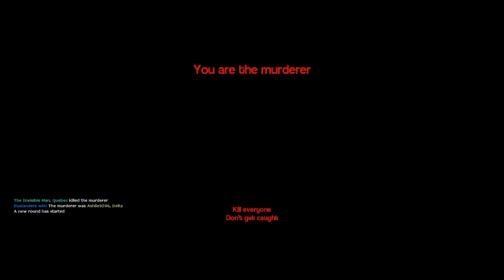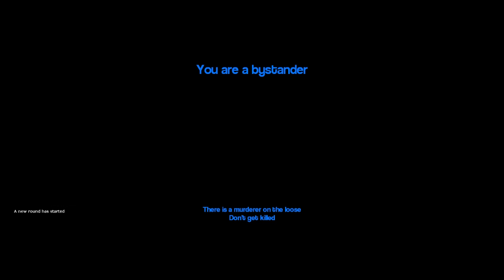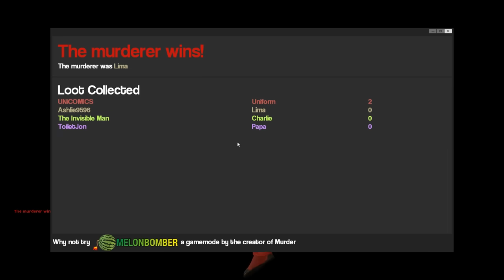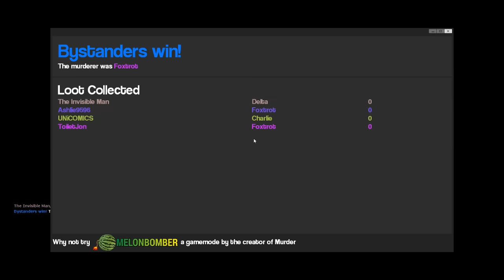Murder At The Seaside! - GMod Murder Funny Moments!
Today in this brand new episode of GMod Murder, there’s been a murder at the beach! And by a murder I mean me being stabbed multiple times by Ashlie and Uni. We talk about Taylor Swift and how that one ~ key is a wiggly key, you know just normal things.

comments!✯People Who Were Here✯